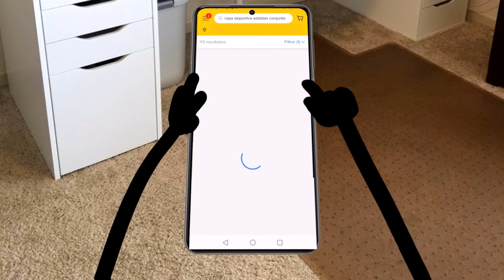El Pedido | Flork #7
Flork compra algo que vio por YouTube
Flork hace un pedido por mercado libre